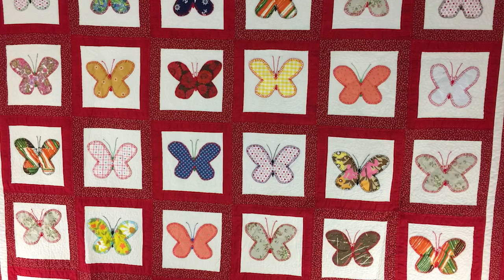323: Alternate Colorways and Good Local Quilt Shops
In this episode of The Stitch TV Show, Pam and Lynn talk about choosing alternate colorways (and how to pick them), and what makes a good local quilt shop or LQS.. You can get the links and show notes on our

The quilt hanging behind us is Pam's wedding quilt, made by her husband's grandmother and mother.

Share it with a quilty friend! Learn more about the show and view the show notes on our